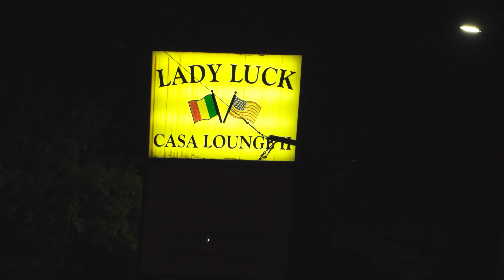Lady Luck Night Lounge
Birthday Countdown II

Shot by @jtcinematographer